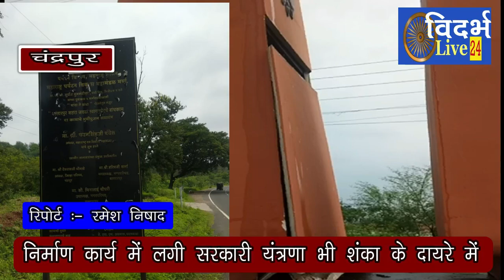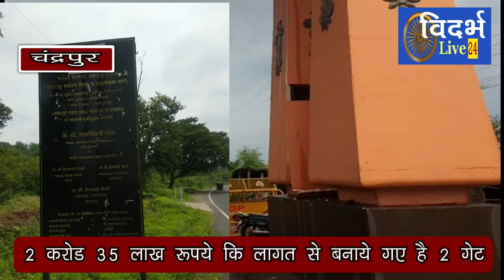VL24 - खराब निर्माण कार्य की भेंट चढ़ा 2 करोड़ 35 लाख का स्वागत गेट